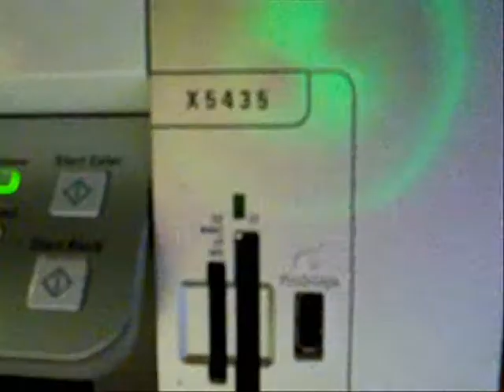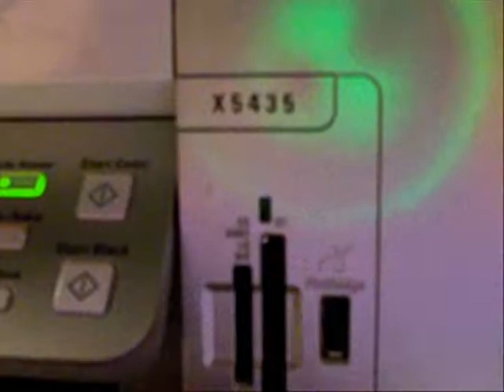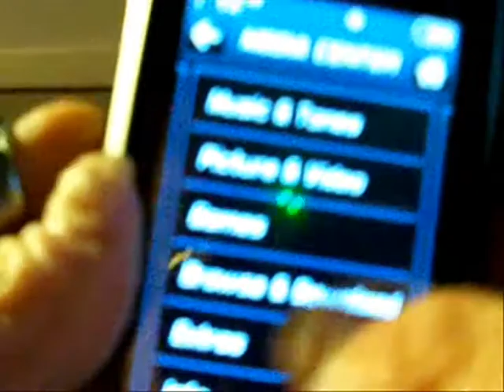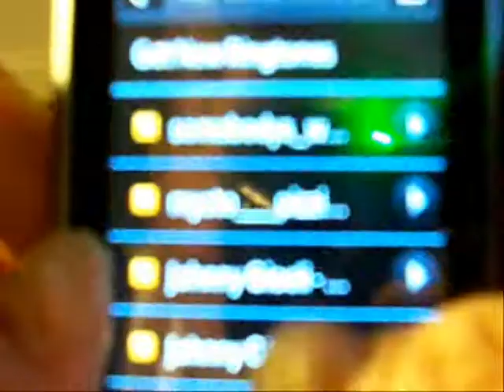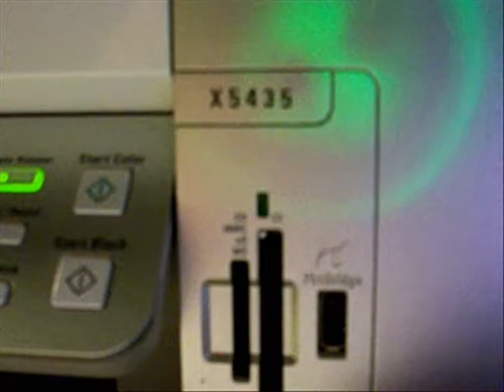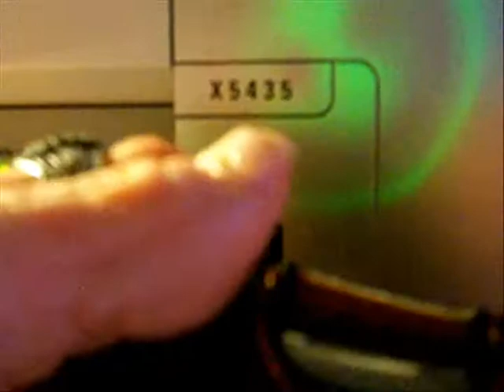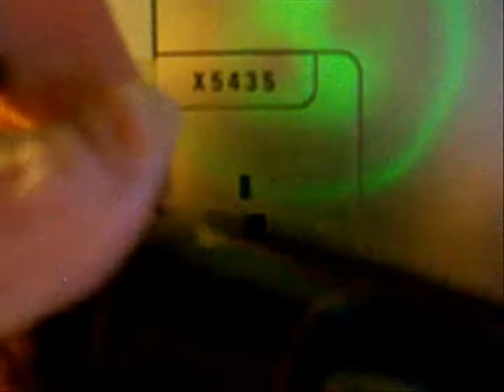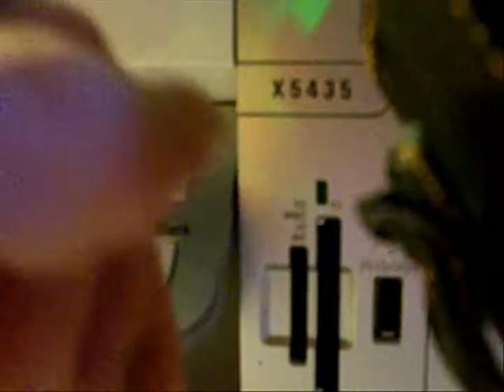Biglots Deluxe Leather Cell Phone Case for LG Dare